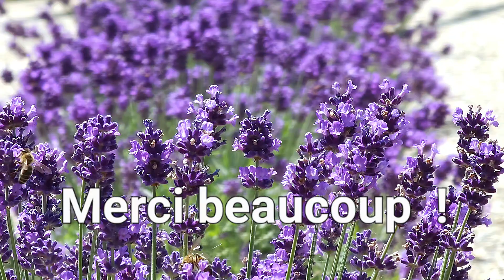Merci beaucoup !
Greeting with a bee playground, made of blue lavender blossom, for WhatsApp